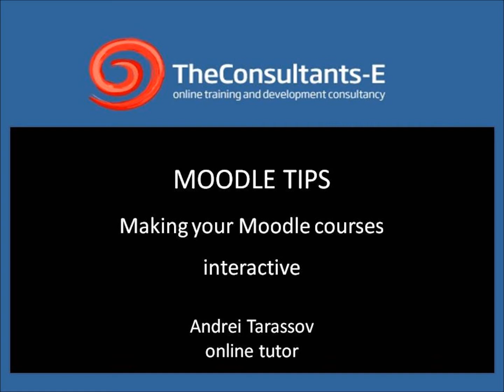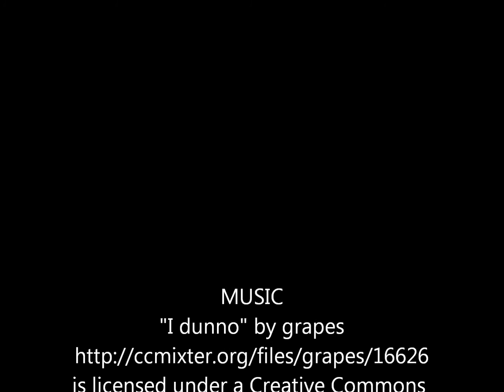Moodle Tips: Making your Moodle courses more interactive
The Consultants-E online tutor Andrei Tarassov shares more Moodle tips: Tools for making your Moodle courses more interactive. See this channel for past online teaching tips and watch out for more coming soon!